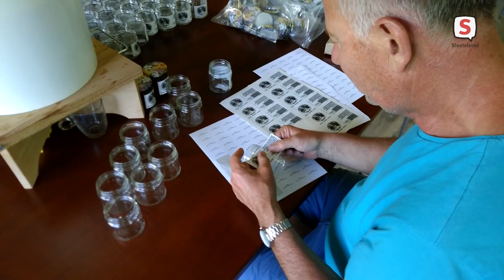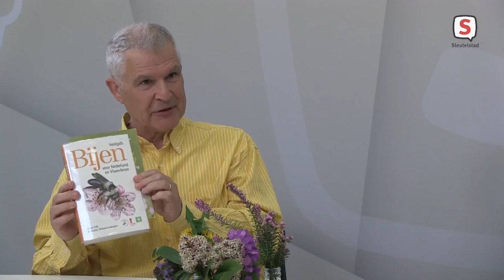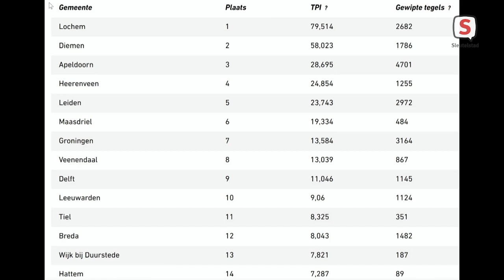Leiden: Jaar van de Tuin afl. 5 (14 apr. 2021)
Deze week als als gast de imker van de Hortus Botanicus, we praten over de Sachembij, de makkelijke plant van deze week is de Hondsdraf en we gaan op bezoek in een tegeltuin om deze te voorzien van een bijenhotel. 🙂Veel kijkplezier!